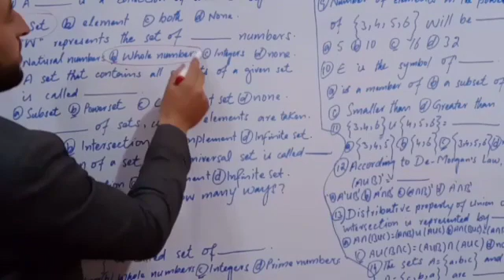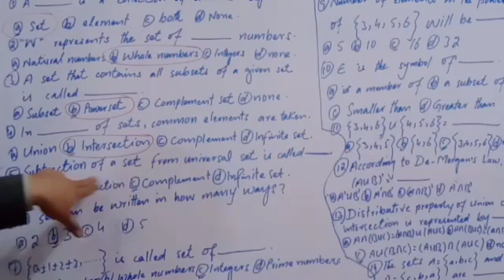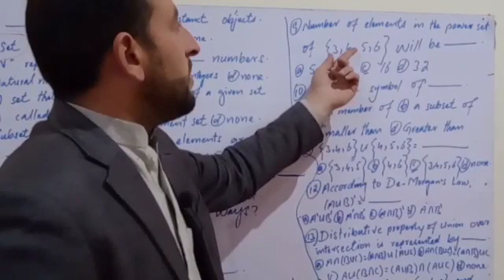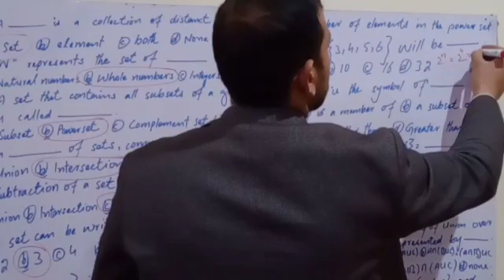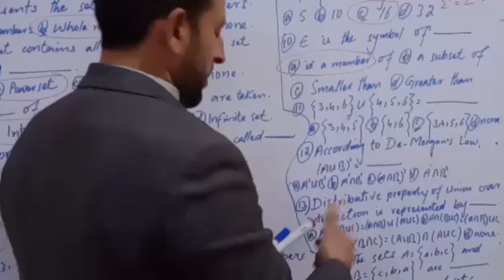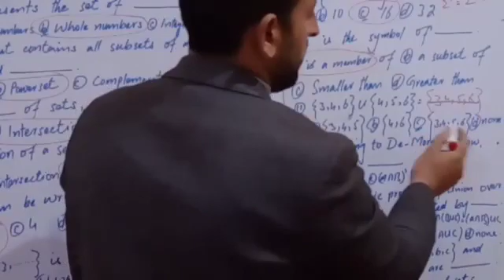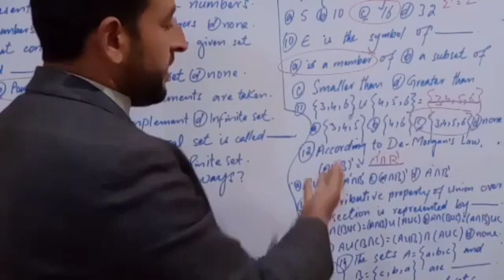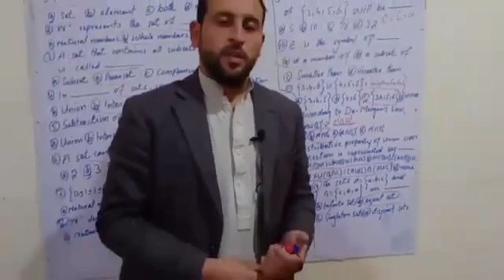NTS FTS MCQ'S For PST,CT,DM & PET Mathematics Class 8th Chapter No Ist